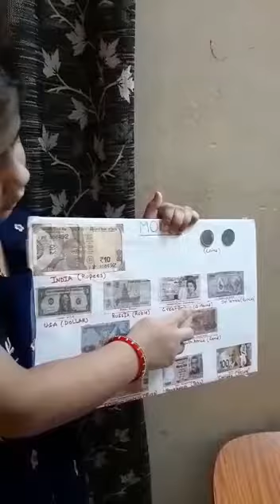Grade 2 Komal about Money - LIBRS